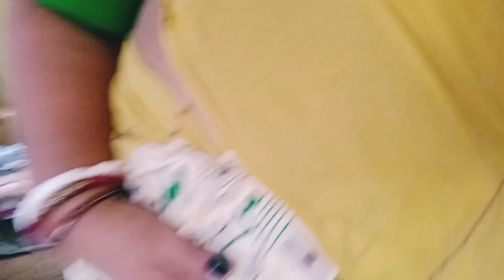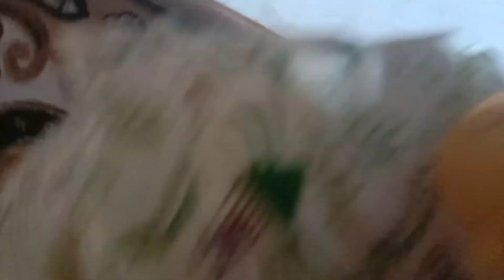Kolkata tour day 2 /कोलकाता में दूसरा दिन / Hindi Vlog / maja arahe akar 🙏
Wassup Guys How Are You All